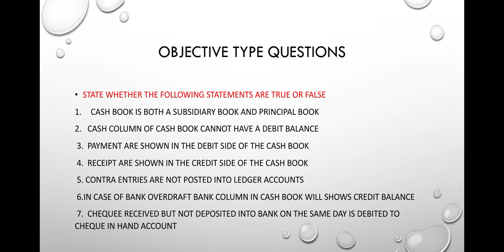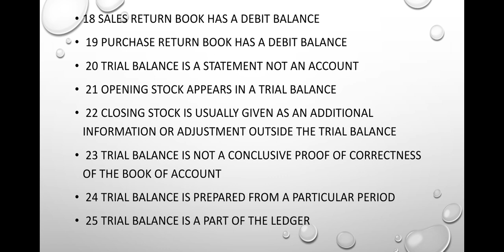True false Questions Accounts